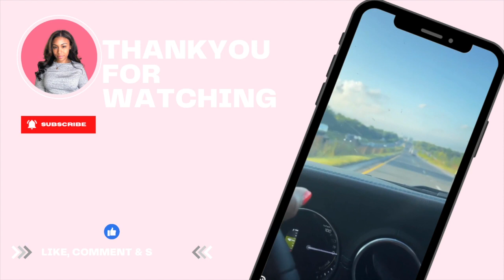Date Night| Lions vs. Cowboys at Texas Live! DIY Lions Gear with Cricket Heat Press | Dallas Vlog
♡ open me ♡
Join us for an unforgettable game night at Texas Live! as we witness the epic showdown between the Lions and Cowboys. Our date night is filled with excitement, and we take you behind the scenes of the action-packed event. Plus, get ready to be amazed as we showcase our creativity with DIY Lions gear using the Cricket heat press. From thrilling moments in the game to our personalized fan experience, this Dallas vlog is a must-watch! 🏈🔥

If your reading this comment this emoji: 💟
00:00 Introduction
01:47 DIY Shirts with Cricut Heat Press
05:57 Date Night
06:50 Recap
07:21 Have you seen my last video?